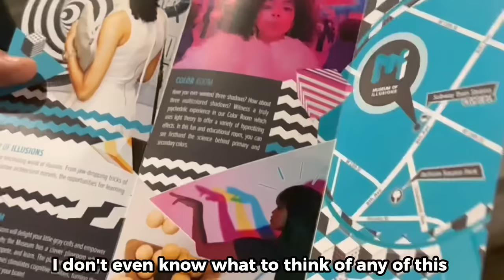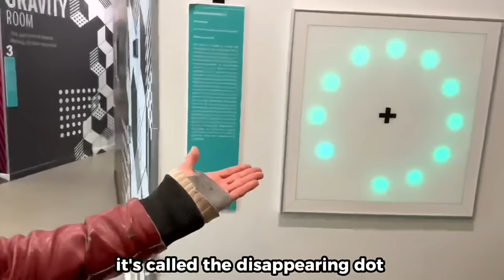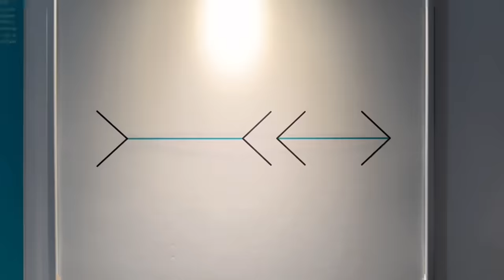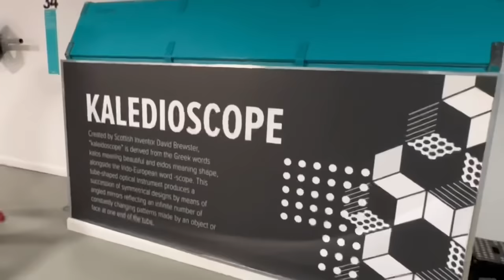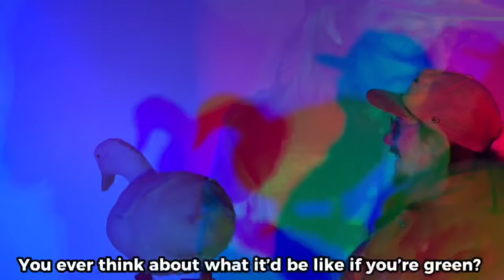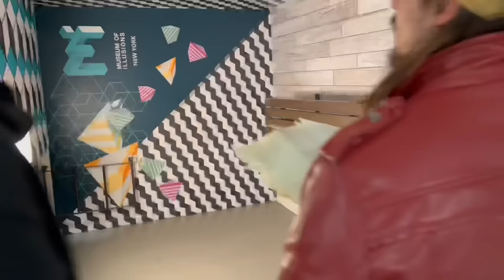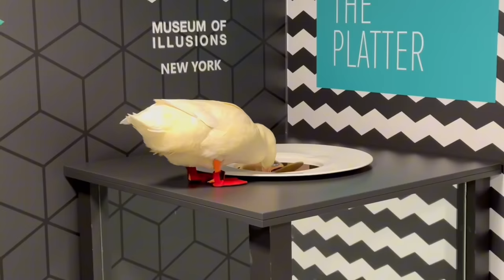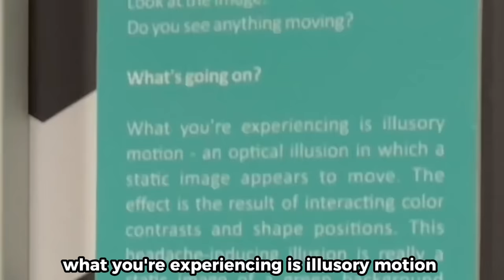I took my duck to the Museum of Illusions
Its the museum of illusions
Right here in NyC

Do you know what an illusion is?

Quack, quack
Wrinkle & Human